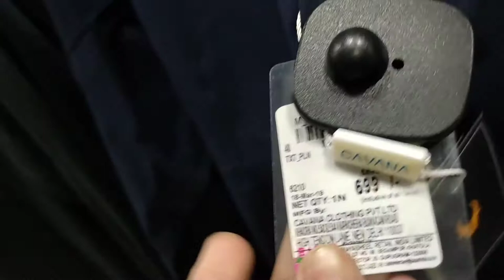My 1st Video As a Vlog || Sagar Debbarma || agartala || Tripura || Bazar India Review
Hii viewer's.
if You like it than
HYFYSAGAR channel

 My bro Insta... link follow him